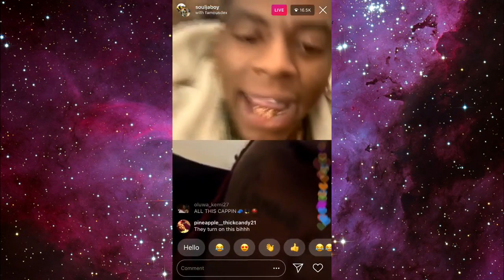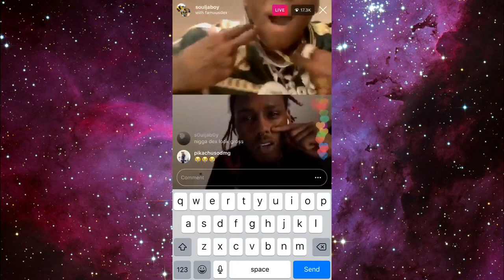Soulja Boy nazwał Famous Dexa ĆPUNEM | Nowy BEEF?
Jeśli interesujesz się rapem/trapem to zapraszam na discordy:
Damian: Nie mam linku bo wygasł XD